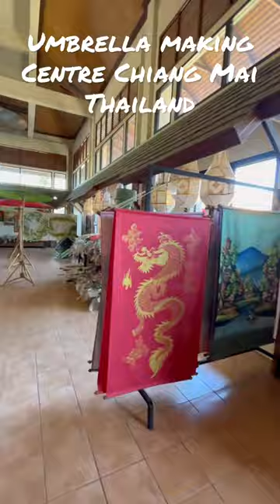Umbrella making Centre Chiang Mai Thailand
Umbrella making Centre Chiang Mai Thailand | Thailand Vlog |

Address: เลขที่ 111/2 หมู่ที่ 3 ถนนบ่อสร้าง-ดอยสะเก็ด Ton Pao, San Kamphaeng District, Chiang Mai 50130, Thailand